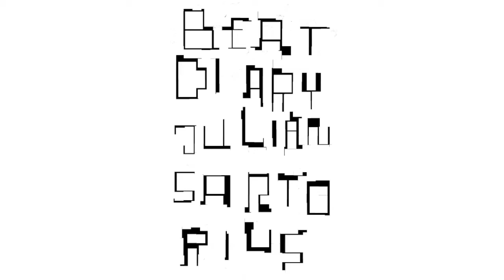Julian Sartorius - Beat Diary Release - 22.12.2012, Helsinki, Zürich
Drum solo concert by Julian Sartorius & turntablism interpretations of the Beat Diary by Martin Baumgartner, dieb13, Wolfgang Fuchs, Joke Lanz, Strotter Inst.